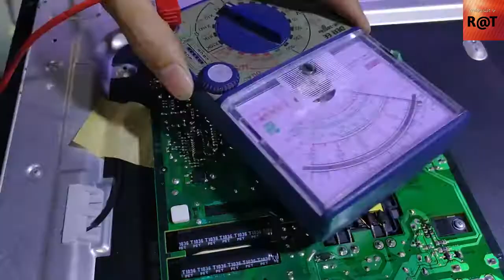how to repair power tv samsung led model UA32D4003 problem red light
the video ishow how to fix LED TV it is problem capacitor
A capacitor is a device that stores electrical energy in an electric field. It is a passive electronic component with two terminals.
The effect of a capacitor is known as capacitance. While some capacitance exists between any two electrical conductors in proximity in a circuit, a capacitor is a component designed to add capacitance to a circuit. The capacitor was originally known as a condenser or condensator.This name and its cognates are still widely used in many languages, but rarely in English, one notable exception being condenser microphones, also called capacitor microphones.
The physical form and construction of practical capacitors vary widely and many types of capacitor are in common use. Most capacitors contain at least two electrical conductors often in the form of metallic plates or surfaces separated by a dielectric medium. A conductor may be a foil, thin film, sintered bead of metal, or an electrolyte. The nonconducting dielectric acts to increase the capacitor's charge capacity. Materials commonly used as dielectrics include glass, ceramic, plastic film, paper, mica, air, and oxide layers. Capacitors are widely used as parts of electrical circuits in many common electrical devices. Unlike a resistor, an ideal capacitor does not dissipate energy, although real-life capacitors do dissipate a small amount (see Non-ideal behavior). When an electric potential difference (a voltage) is applied across the terminals of a capacitor, for example when a capacitor is connected across a battery, an electric field develops across the dielectric, causing a net positive charge to collect on one plate and net negative charge to collect on the other plate. No current actually flows through the dielectric. However, there is a flow of charge through the source circuit. If the condition is maintained sufficiently long, the current through the source circuit ceases. If a time-varying voltage is applied across the leads of the capacitor, the source experiences an ongoing current due to the charging and discharging cycles of the capacitor.
The earliest forms of capacitors were created in the 1740s, when European experimenters discovered that electric charge could be stored in water-filled glass jars that came to be known as Leyden jars. Today, capacitors are widely used in electronic circuits for blocking direct current while allowing alternating current to pass. In analog filter networks, they smooth the output of power supplies. In resonant circuits they tune radios to particular frequencies. In electric power transmission systems, they stabilize voltage and power flow.The property of energy storage in capacitors was exploited as dynamic memory in early digital computers,and still is in modern DRAM.